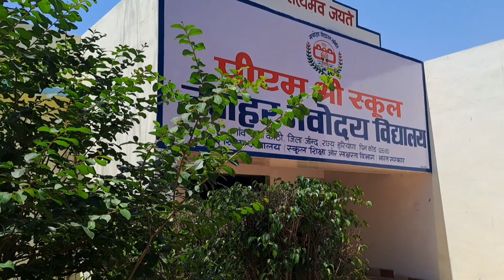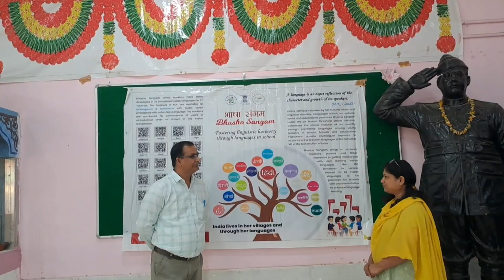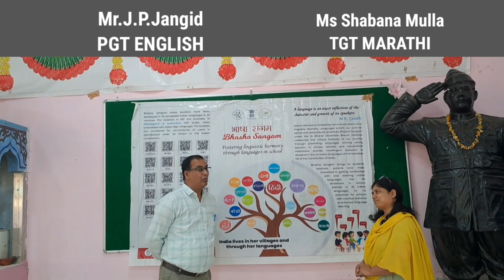Ek Bharat Shreshtha Bharat/Bhasha Sangam/JNV JIND khunga kothi Haryana